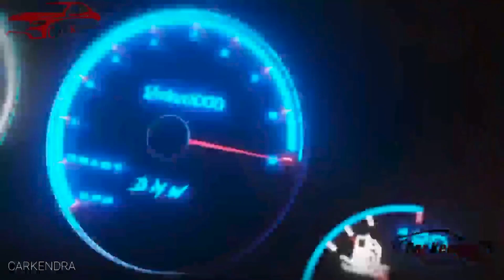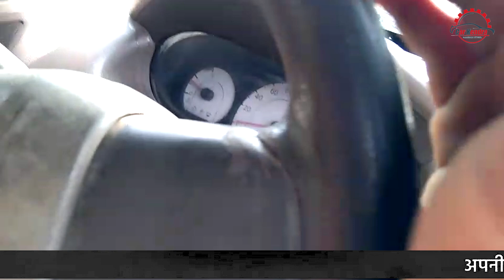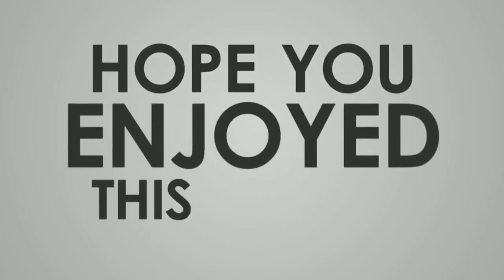🙆🏽‍♂️ Used 7 सीटर Mahindra Xylo कार For Sale ! Second Hand Mahindra Xylo Price..?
Carkendra Second_hand_car Used_car || 🙆🏽‍♂️ Used 7 सीटर Mahindra Xylo कार For Sale ! Second Hand Mahindra Xylo Price..?
xylo second hand car price in in up mp
xylo car second hand bihar
xylo second hand car price in bihar
purani xylo ka melaa
second hand cars bazar
dealers cars in delhi ncr